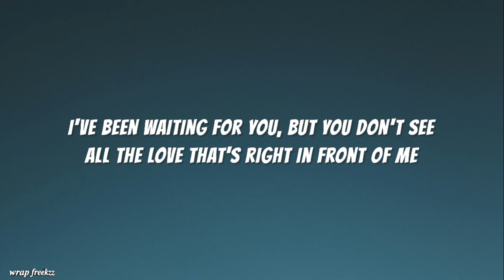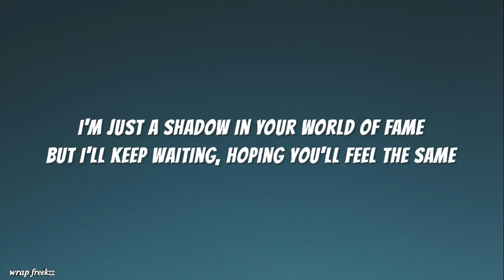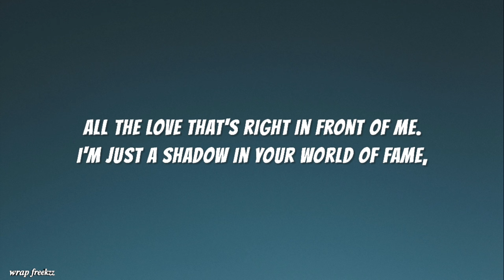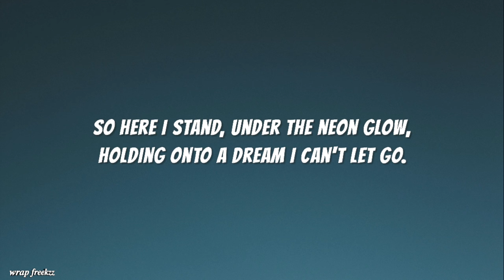Unseen Love (Lyrics)